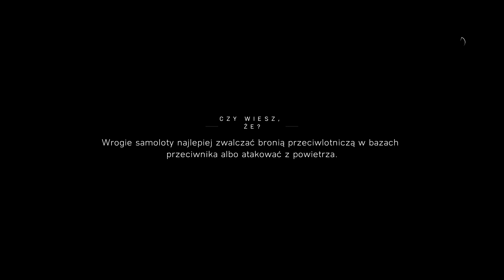Battlefield 5 | Pod flagą niczyją (3/4) | PL